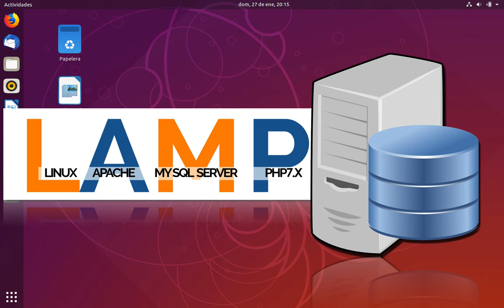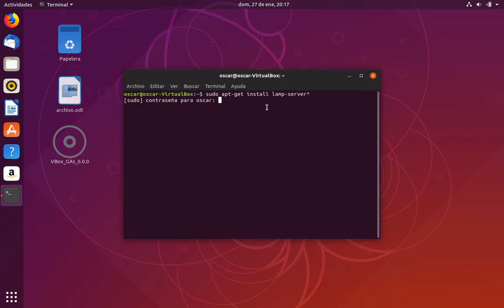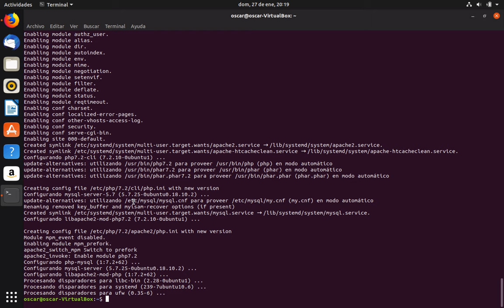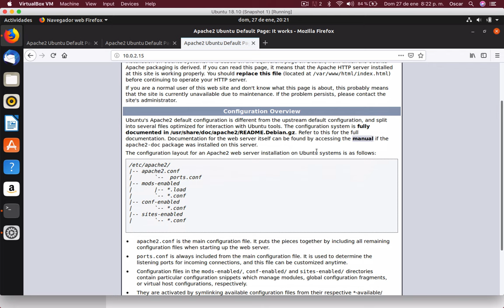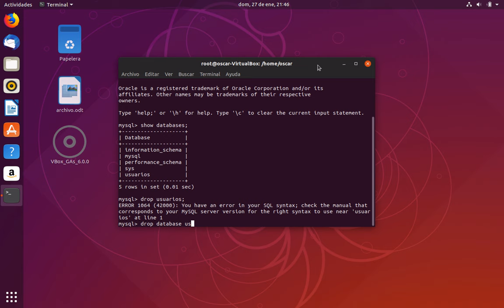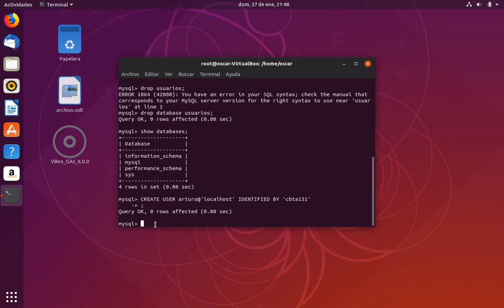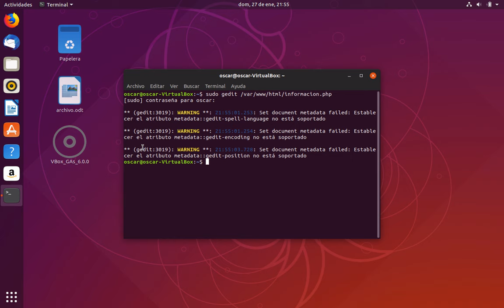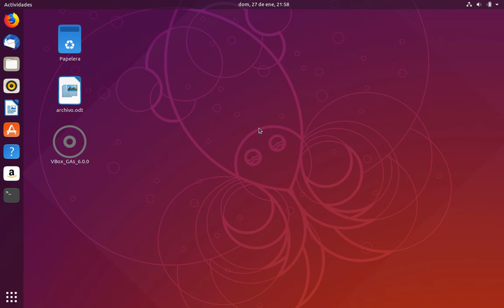Video 11. Tutoriales Varios Convierte tu computadora con Ubuntu Linux en un Servidor